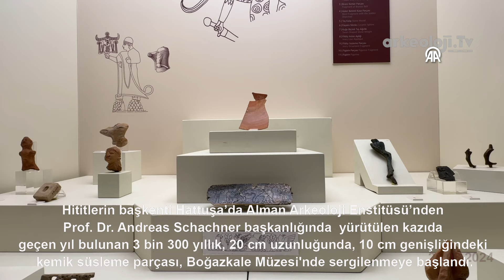Hattuşa'da Bulanan Kemik Süsleme Parçası Boğazkale Müzesi'nde Sergilenmeye Başlandı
Hititlerin başkenti Hattuşa’daki Alman Arkeoloji Enstitüsü adına Prof. Dr. Andreas Schachner başkanlığında şehrin Büyük Kale bölgesinin kuzey batı yamacında yürütülen kazıda geçen yıl bulunan 3 bin 300 yıllık, 20 cm uzunluğunda, 10 cam genişliğindeki kemik süsleme parçası, Boğazkale Müzesi'nde sergilenmeye başlandı.